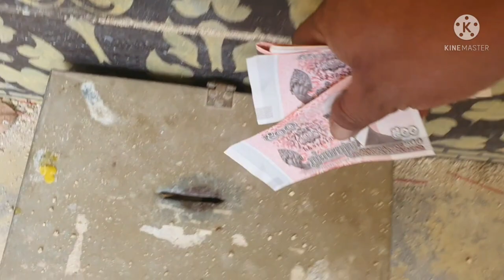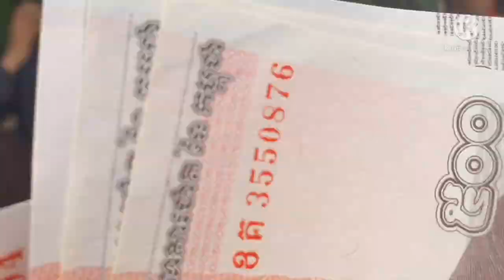ថ្ងៃចូលឆ្នាំទីពីរខ្ញុំបានមកវត្តធ្វេីបុណ្យដាក់ទានតាមសទ្ធាជ្រះថ្លា By Pu vot ពូវុធ